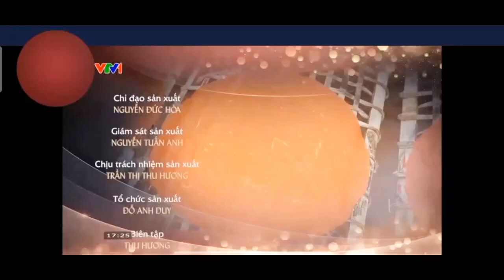BÁNH ĐA GẤC KẺ SẶT